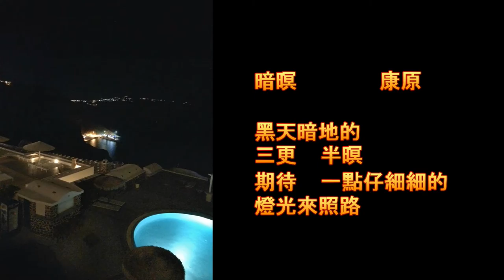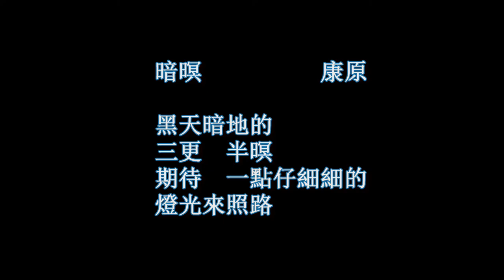希臘地景 台灣心情 暗暝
【希臘地景 台灣心情 暗暝 康原】此首台灣詩，是作者住在旅館港口邊，看到夜晚景象後的體悟。